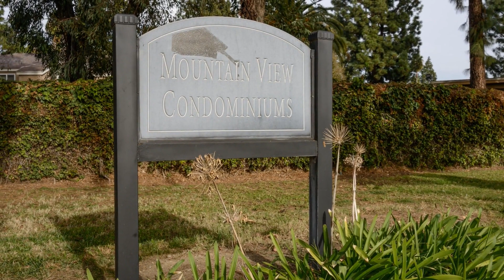David Jones Images Real Estate Virtual Tour Creation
Ontario, Ca. Home